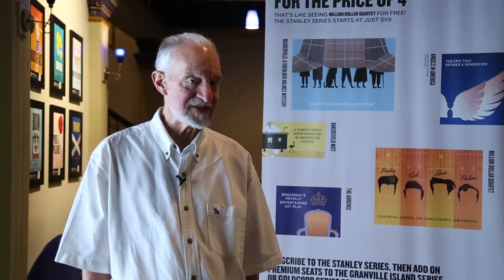Baskerville: A Sherlock Holmes Mystery rehearsals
Artistic managing director provides a rundown of the upcoming play Baskerville: A Sherlock Holmes Mystery at the Stanley Industrial Alliance Stage from September 8 - October 9, 2016.